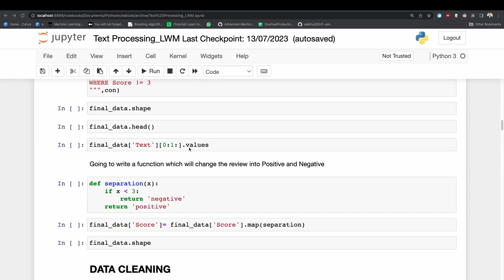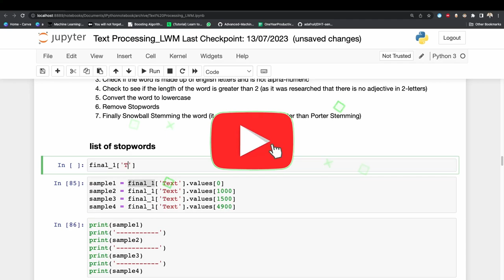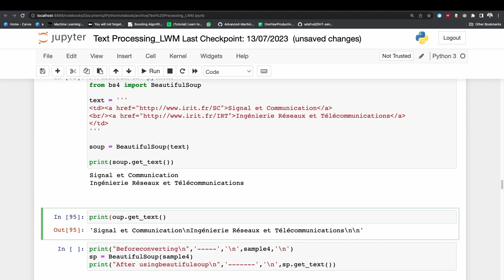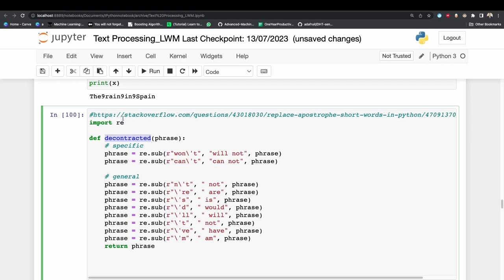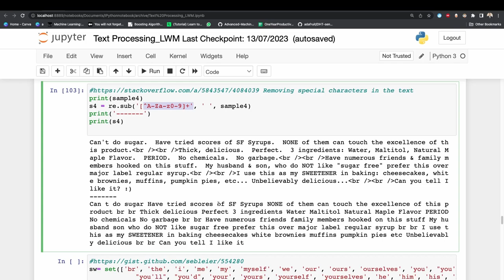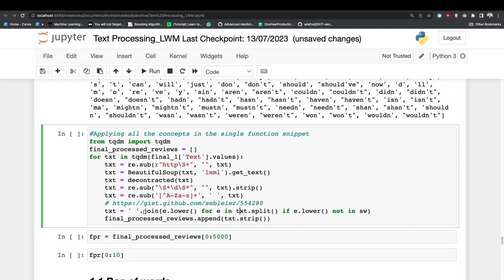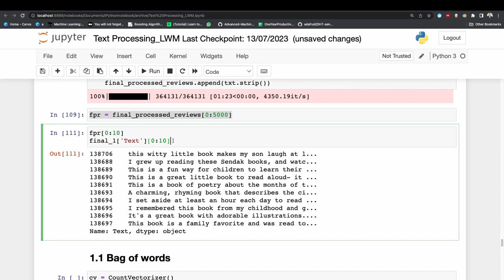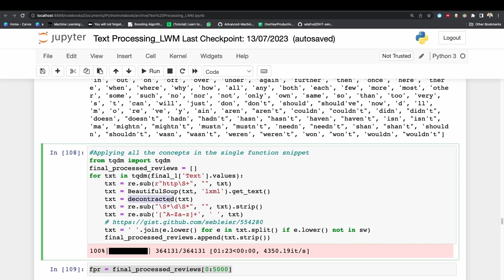Natural Language Processing for Data science in Tamil | Part 3| Bootcamp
This is the series of lecture videos where i am going to post Natural Language Processing Bootcamp in Tamil

Credits:🤓
All the images and files used are open source. Nothing Belongs to me.
concept reference applied ai